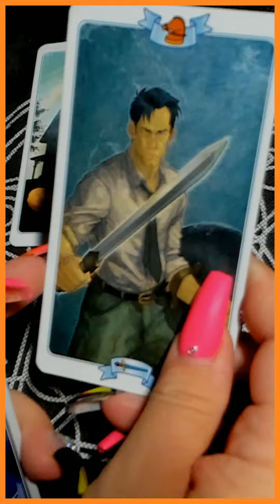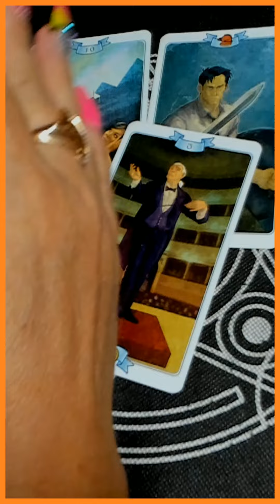ЖДАТЬ ЛИ ПЕРЕМЕН? таро /на любовь/на будущее